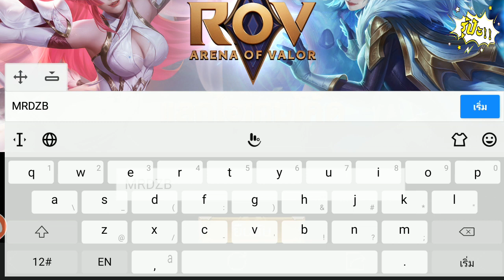ROV แจกฟรี!! โค้ดแลกรับไอเทม ล่าสุด